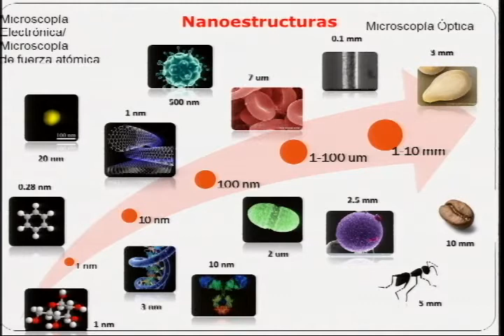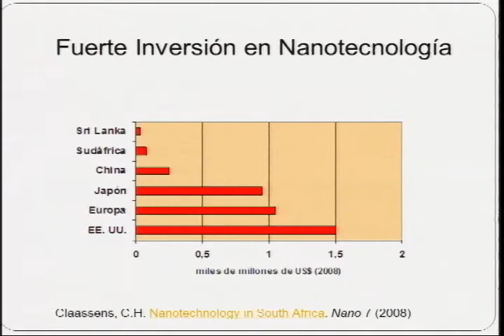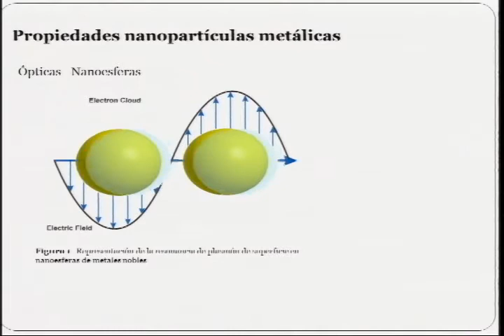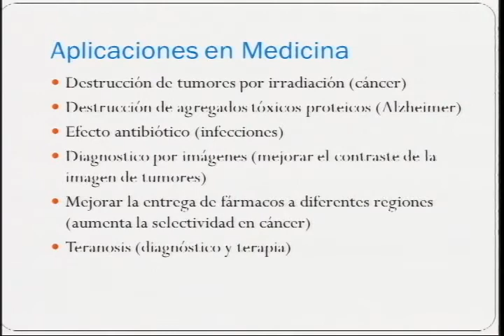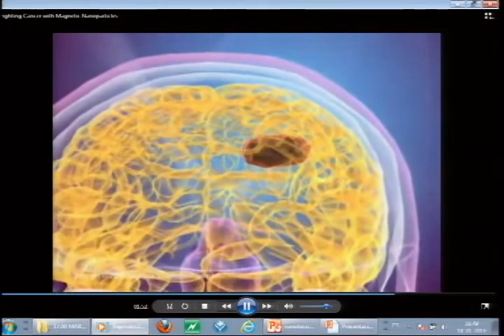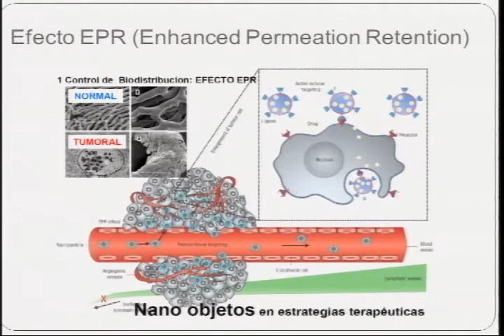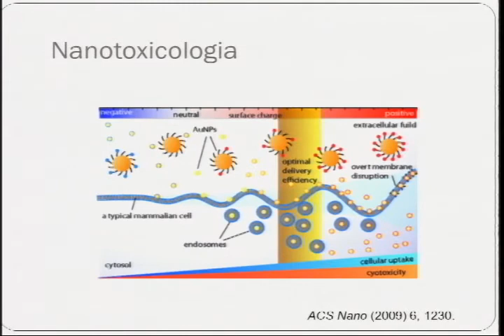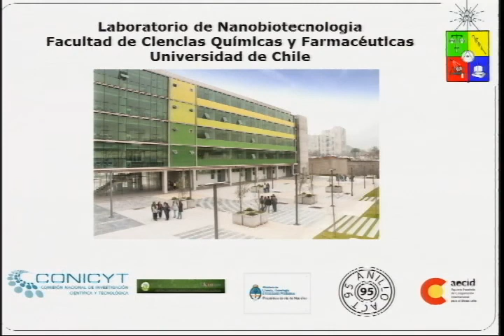Marcelo Kogan | Nanotecnología: Lo pequeño del mundo | Congreso Futuro 2013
Marcelo Kogan. Doctor en Química Orgánica y director del Laboratorio de Nanobiotecnología de la Universidad de Chile. Sus líneas de investigación son principalmente la Nanobiotecnología y Nanotoxicología.